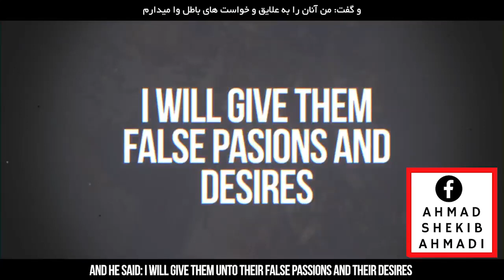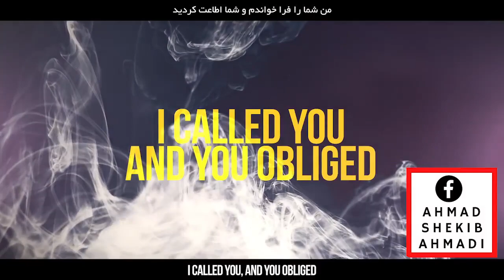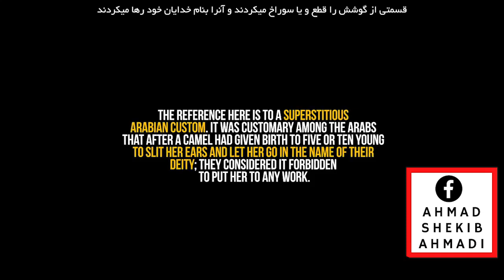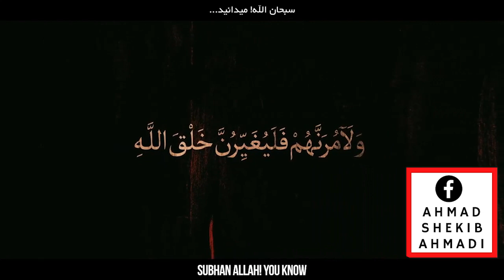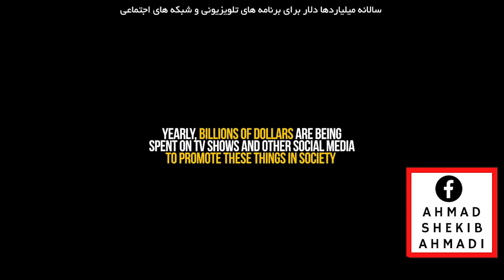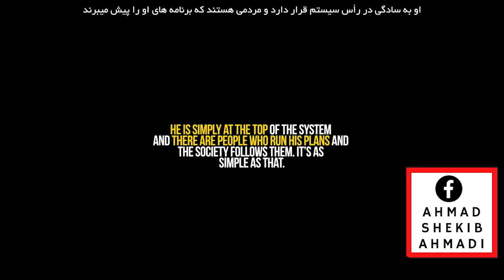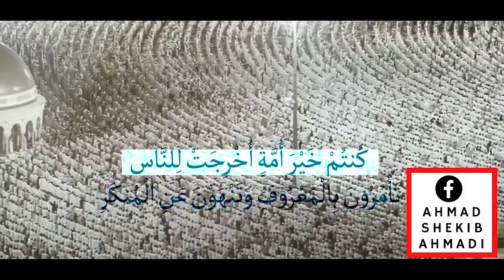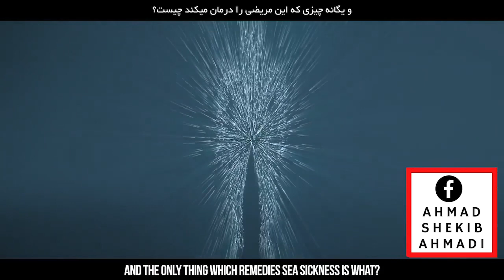18- د شیطان ژمنه | وعده شیطان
Lord God, I pray for Your protection as I begin this day. You are my hiding place, and under Your wings I can always find refuge. Protect me from trouble wherever I go, and keep evil far from me.